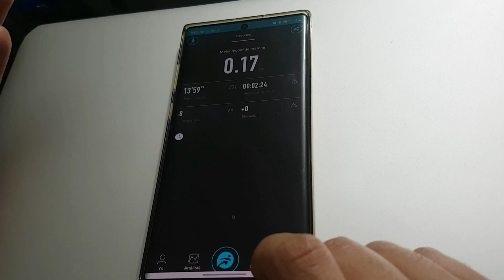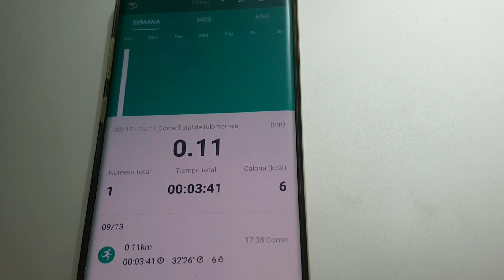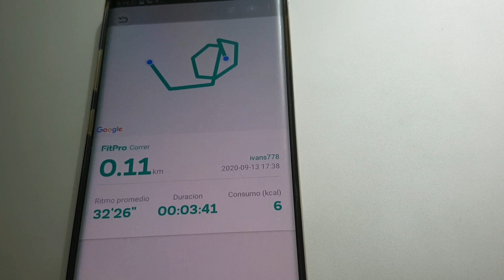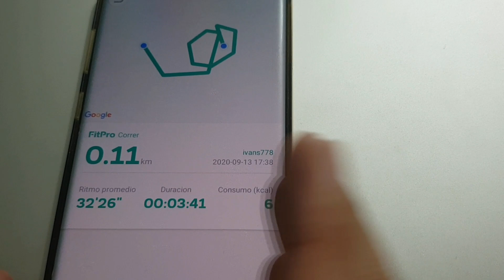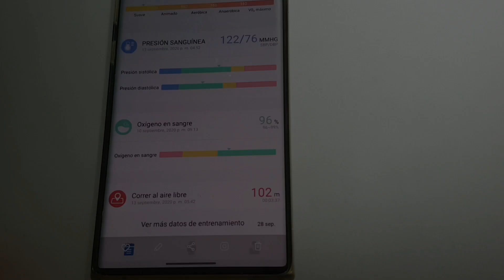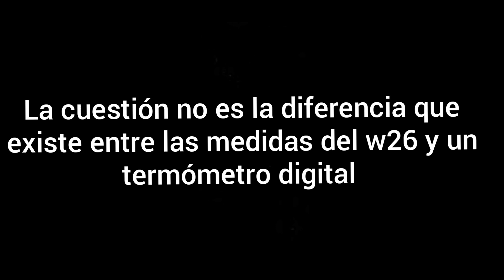Duelo de sensores y Apps deportivas smartwatch W26 VS B57 VS D13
Reeeeeeportando desde los Muiscas, Dímelo familia!!

Hoy vamos a poner a prueba los sensores de ritmo cardiaco y las Apps deportivas de los smartwatch W26, B57 y D13. Espera próximamente la review del smartwatch W46.

¡Nos veremos en un próximo video!!